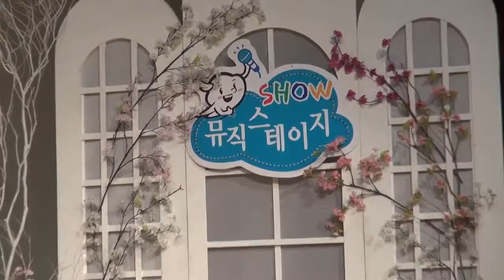가수 정윤승 당신 사랑해 뮤직스테이지 강동구민회관 영상감독 이상웅 2014 02 18 00139